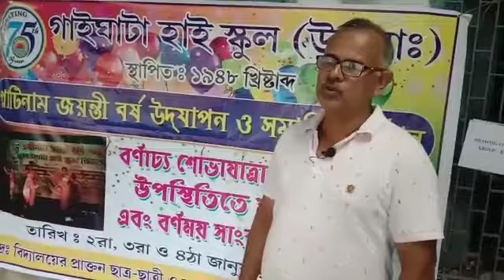BYTE BY GAUTAM DAS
WLCOME ADDRESS BY GAUTAM DAS, A.T GAIGHATA HIGH SCHOOL